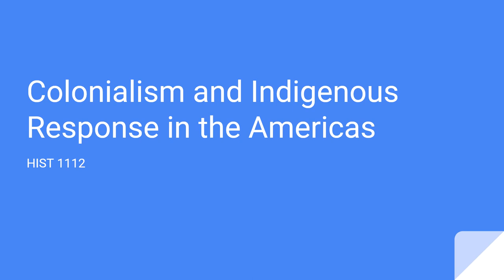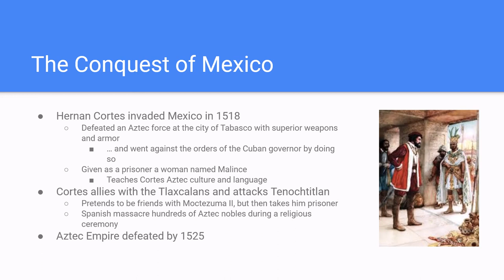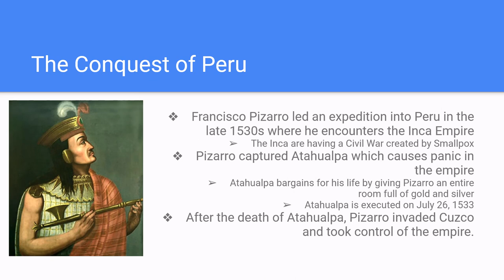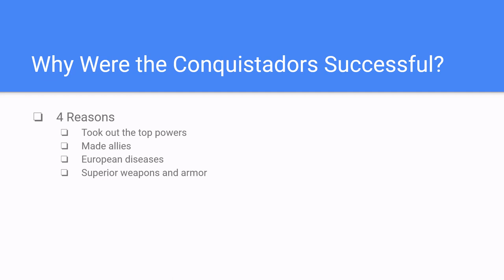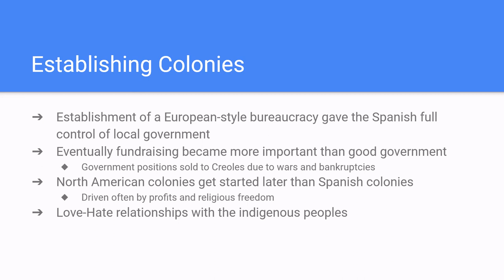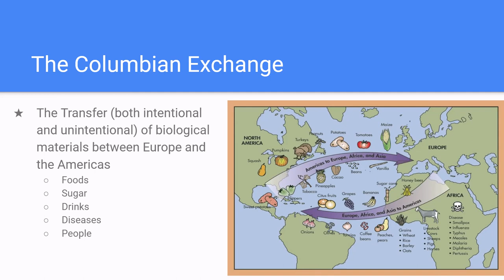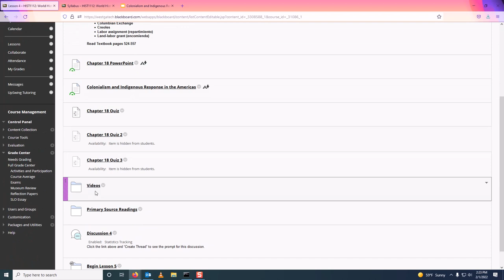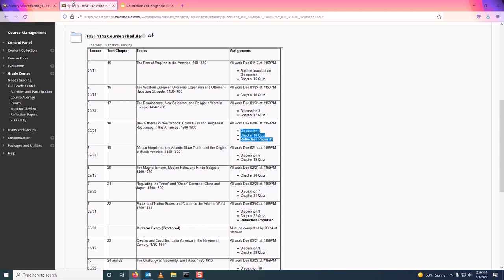HIST 1112 Chapter 18 Spring 2021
Colonialism and Indigenous Responses in the Americas